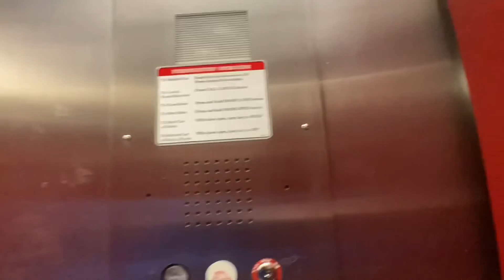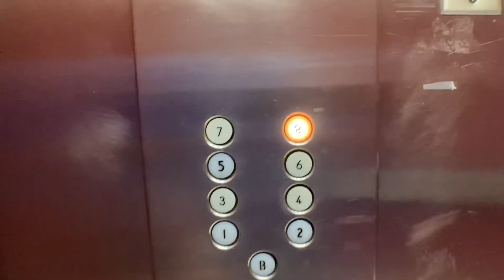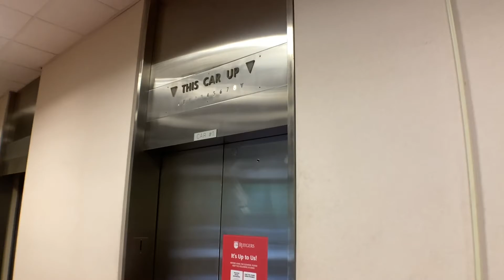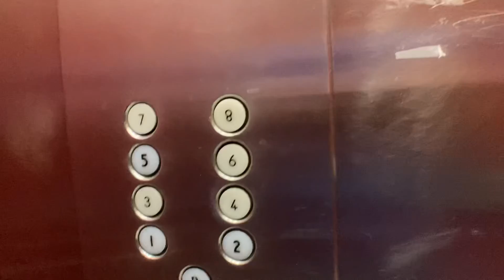Amazing&Fast 95% Original 1966 Haughton Traction Elevators At The Robert Wood Johnson Medical School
Happy 4th Of July everybody. What a better way to celebrate then by uploading elevators that were made in America. All they did was put new call stations and COPS. Other than that, these are COMPLETELY original. These are absolutely incredible and are some of my favorite elevators on campus. These are incredibly quick too going about 350 FPM for 9 floors. This building is located at Rutgers University New Brunswick Busch Campus in Piscataway NJ.